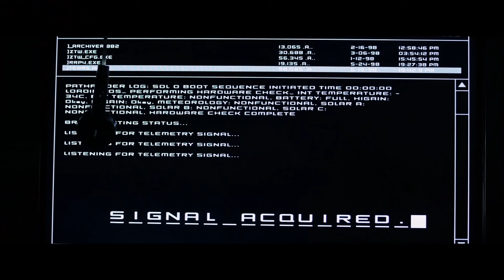The Martian (2015) - "Pathfinder" and Sojourner (1997) Real Life NASA Mission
NASA's Mars Pathfinder and Sojourner (1992). The roles they played in the film The Martian (2015).
NASA: mars.nasa.gov/mars-exploration/missions/pathfinder/
* A mini-celebration of the Mars 2020 Perseverance Rover landing (February 18 2020). *

** RIP Mars helicopter Ingenuity.  FEB 18 2021 - JAN 25 2024

Many of our short videos moved to Hanana Halawai aka NurmYokai II.
Send a little love and views our way.